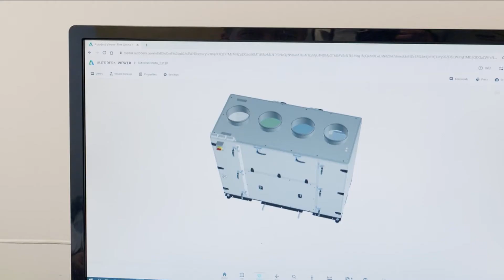Vallox 50 vuotta | Juhlavuosi | koostevideo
Vuonna 2021 vallox täyttää 50 vuotta. Juhlavuoden kunniaksi on koottu tarinoita yrityksen historiasta, ilmanvaihdon tuotteista ja tekijöistä. Juhlavuositarinoissa on myös tervehdyksiä yhteistyökumppaneilta ja asiakkailta.

Vallox on ollut jo 50 vuotta asiakkaita varten kotimaassa ja maailmalla. Innovatiivista tuotesuunnittelua ja suomalaista, testattua laatua ammattitaidolla valmistettu. Kiitos asiakkaille, yhteistyökumppaneille ja henkilöstöllemme. Intohimosta ilmanvaihtoon seuraavatkin 50 vuotta!